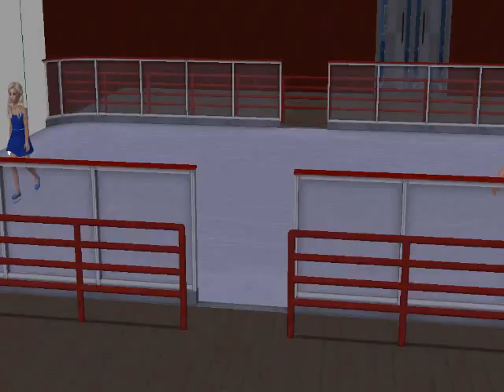Ma vie sur la glace episode 8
Je viens de terminer cet épisode à 2h50 du matin je suis morte de fatigue mais fière de l'avoir enfin terminé ! :p Je vous suis très reconnaisssante d'être aussi nombreux à regarder et suivre mes vidéos Gros gros bisous
Bonne Lecture :)